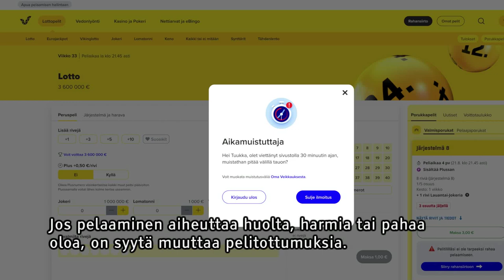Aikamuistuttaja | Veikkaus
Category
Sports